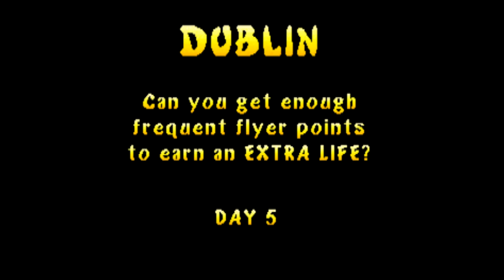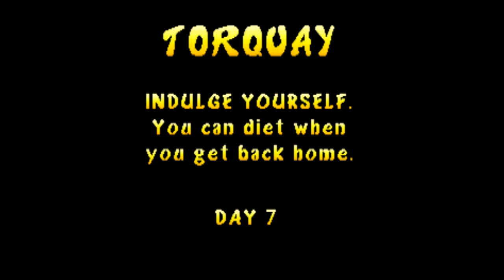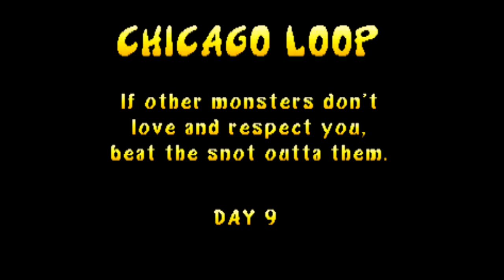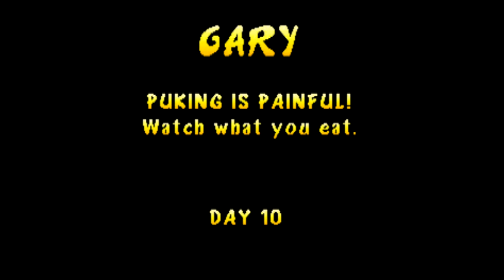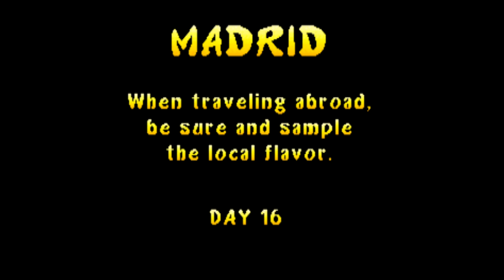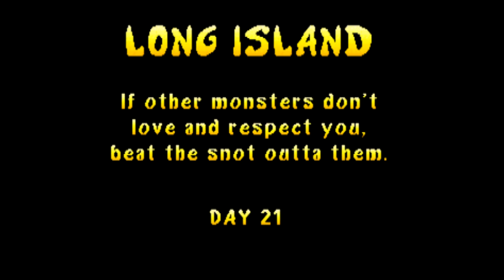Rampage World Tour (N64) - 2-player Lets Play